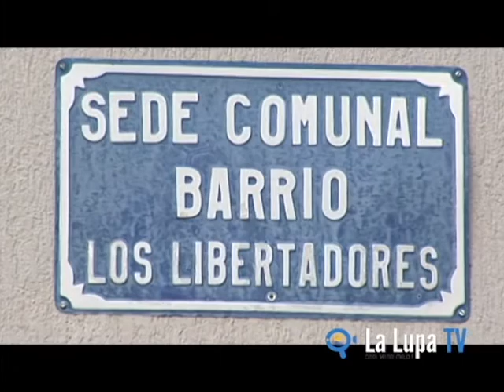Proyectos en el Barrio Libertadores Cali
Conoce algunos proyectos que lidera la Acción comunal en el barrio Libertadores de Cali